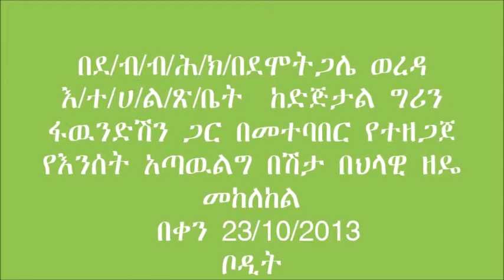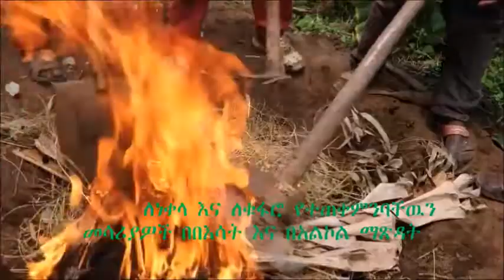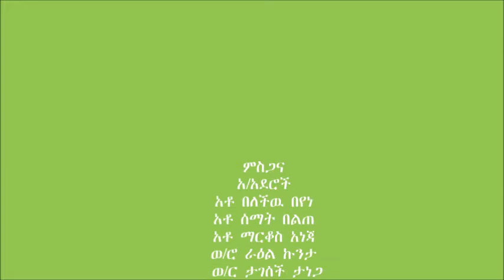Damot Gale _ Enset Bacterial Wilting Controlling Cultural Method